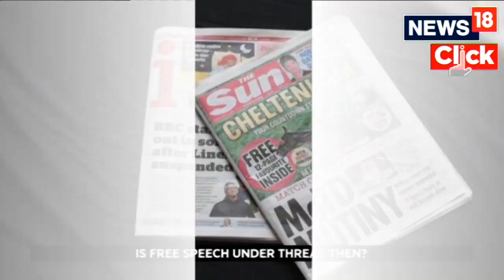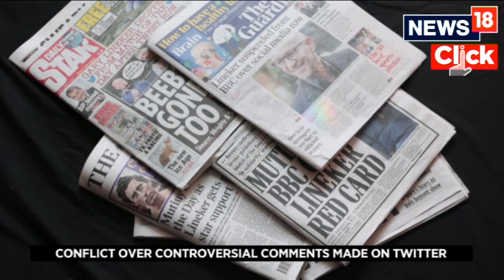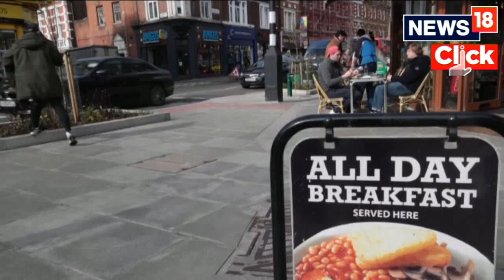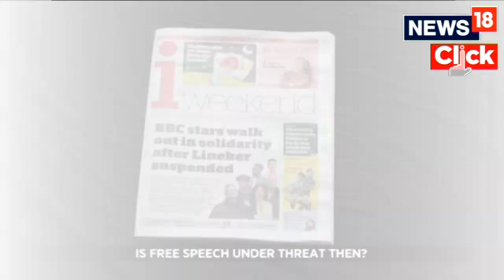BBC Documentary | BBC Gary Lineker Suspended | News18 Exclusive | English News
Pressure is growing on BBC chairman Richard Sharp to resign amid the Gary Lineker impartiality row.

Liberal Democrat leader Sir Ed Davey said the presenter's suspension "has shown failure at the top".

Mr Sharp's appointment is being investigated over his relationship with Boris Johnson. He denies wrongdoing.

n18oc_world